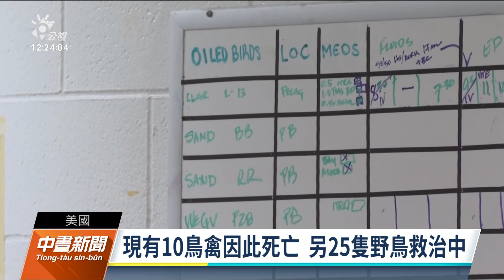美國加州外海漏油 疑貨輪過多、管線位移｜20211009 公視中晝新聞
美國加州外海漏油至今，已經超過一星期。目前經過當局海岸防衛隊調查，懷疑可能是因為疫情後的貨櫃塞港，港口貨輪太多，造成長4千英呎的管線出現位移，但油管破裂的原因還需要進一步查證。